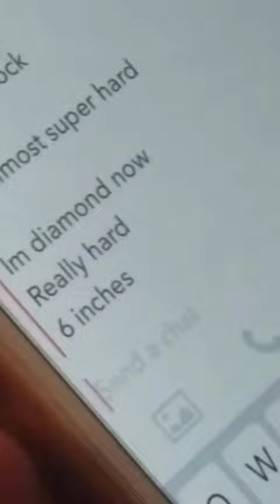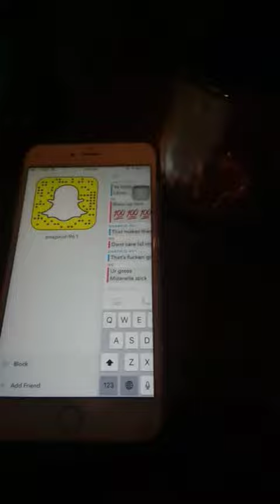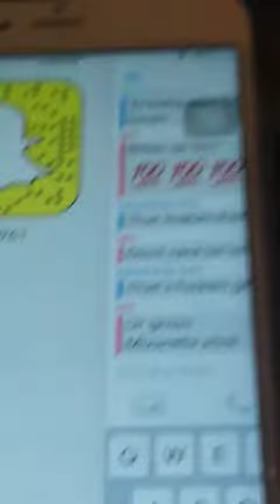Snapchat Vlog #46: Stopping dudes from being lewd